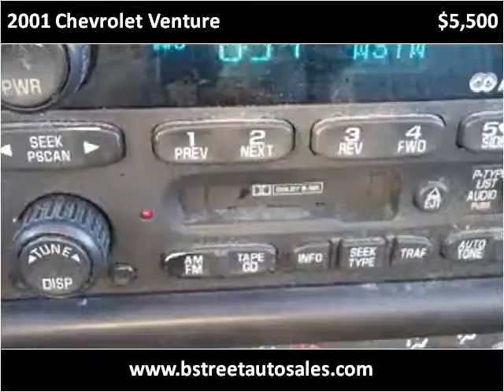2001 Chevrolet Venture Used Cars Elkton,Newark MD,DE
This 2001 Chevrolet Venture is available from Bridge Street Auto Sales.